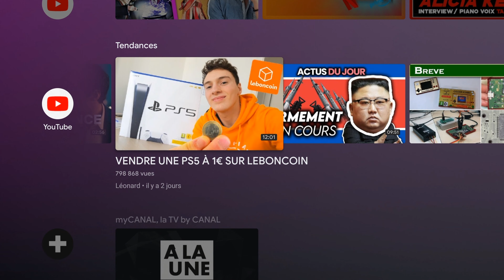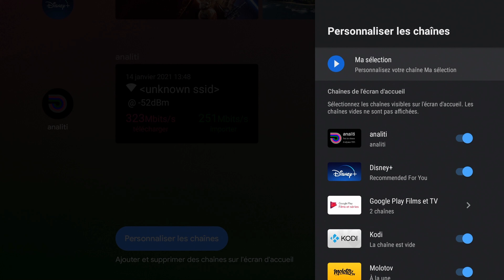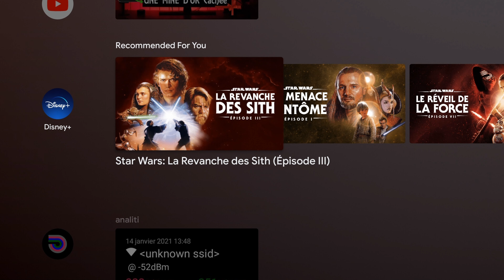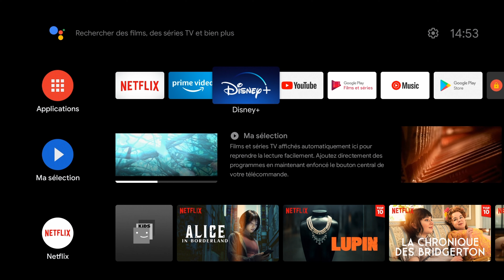Test NOKIA STREAMING BOX 8000 sous Android TV 10 : MON AVIS !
Nokia Streaming Box 8000 sur Amazon

La Nokia Streaming box 8000 est une box Sous Android TV 10 propulsée par un soc Amlogic S905X3 couplé à 2Go de RAM. Nous allons voir dans ce test ce qu'elle vaut pour une utilisation IPTV, lecture vidéo et SVOD, audio, gaming etc ...

📌Edit📌 Un an après mon test et suite à des mises à jour, certains des problèmes de la box TV ont été corrigés. Le HDR n'est plus activé en permanence. Il n'y a donc plus le problème d'image terne et de couleurs délavées. Le transcodage en Dolby Digital+ ne semble plus avoir de bugs. La box devient donc recommandable, d'autant que le prix a baissé.

📌 Sommaire de la vidéo :

➡️00:00 Intro
➡️01:00 Connectique
➡️01:43 Interface
➡️04:24 Performances
➡️05:23 Jeux Vidéo
➡️05:51 Vidéo
➡️07:59 Audio
➡️09:07 Réseau
➡️09:26 Conclusion
📌 Suivez-moi :

📌 Les infos et liens utiles:

📌 Matériel utilisé pour réaliser la vidéo :

📌Différents tutoriels, tests et dossiers:

➡️ MediaCenter Kodi : Tout ce qu'il faut savoir ! Tous les tutos !
➡️Computer launcher : un look et une ergonomie Windows pour les appareils Android
➡️Send Files To TV : Une Application simple pour transférer des fichiers entre différents appareils et OS
➡️Comment augmenter sa mémoire de stockage interne sur Android & Android TV

Kulture ChroniK